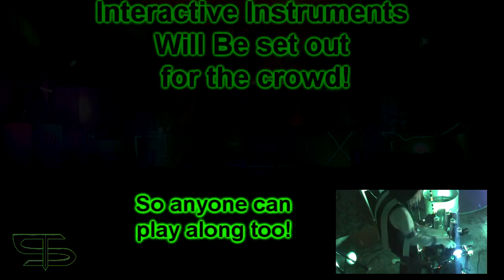Shorter Travisity Promo Demo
A odd Look from the life of the TravisTy.